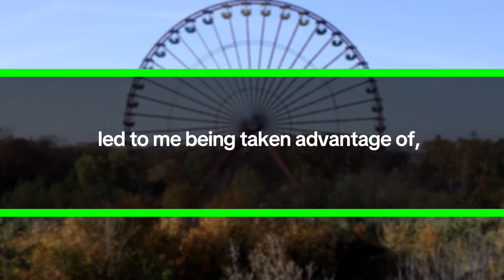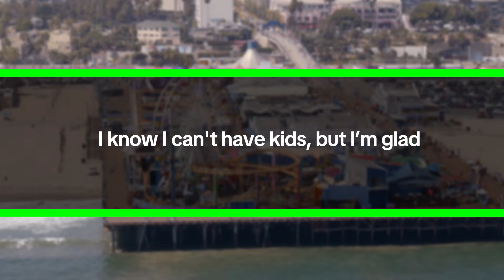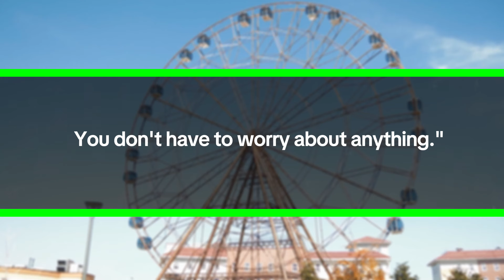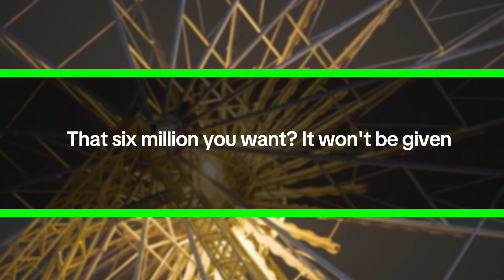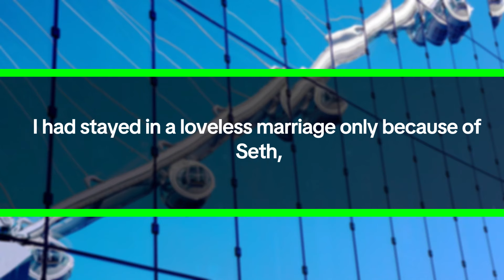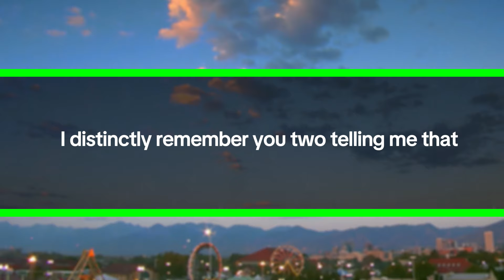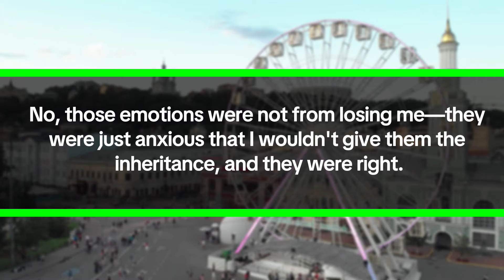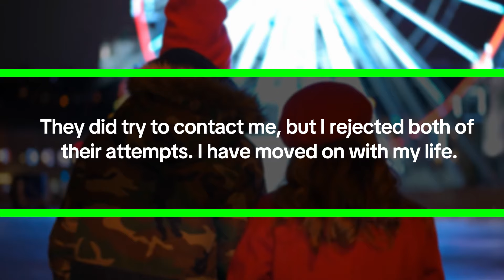Overheard My Son and Husband Plotting: 'We've Got $6 Million, Let's Get Rid of Her...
Before I dive into what happened, here's a bit of background about me. I'm Kira. Let me tell you, nothing hurts more than betrayal by your own family. I wouldn't wish this experience on anyone. From a young age, my parents instilled in me the values of kindness and generosity.